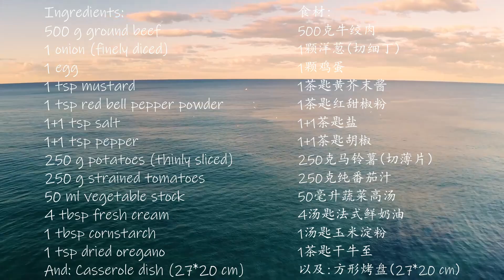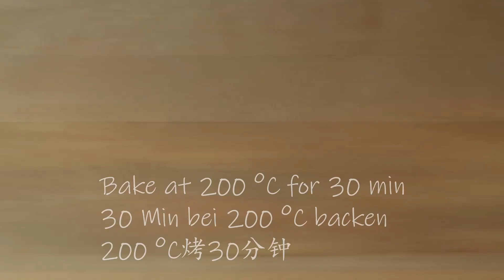【ASMR】如何制作烤牛肉丸？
食材：
500克牛绞肉
1颗洋葱（切细丁）
1颗鸡蛋
1茶匙黄芥末酱
1茶匙红甜椒粉
1+1茶匙盐
1+1茶匙胡椒
250克马铃薯（切薄片）
250克纯番茄汁
50毫升蔬菜高汤
4汤匙法式鲜奶油
1汤匙玉米淀粉
1茶匙干牛至
以及：
方形烤盘（27*20 cm）